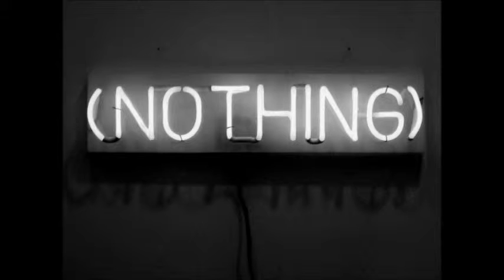No more lies - The Chief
8. Song aus dem Album "Basement Blues" von The Chief